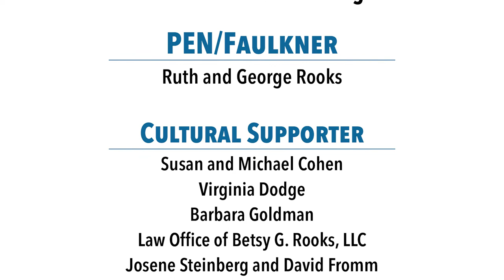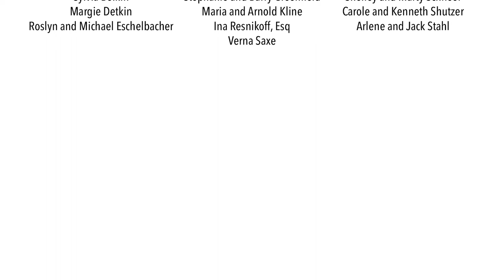JBM 2022 - Ira Rosen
The JCCNS 2022 Jewish Book Month Speaker Series welcomed author Ira Rosen on Oct. 12, 2022, to speak about his book "Ticking Clock: Behind the Scenes at 60 Minutes."

In this shocking tell-tale, two-time Peabody Award-win­ning writer and pro­duc­er Ira Rosen reveals the inti­mate, untold sto­ries of his decades at Amer­i­ca’s most icon­ic news show. When he walked into the 60 Min­utes offices in June 1980, Rosen knew he was about to enter tele­vi­sion his­to­ry. His career cat­a­pult­ed him to the heights of TV jour­nal­ism, break­ing some of the most impor­tant TV news sto­ries of all time. But behind the scenes was a war room of clash­ing pro­duc­ers, anchors, and the most for­mi­da­ble 60 Min­utes fig­ure: leg­endary cor­re­spon­dent Mike Wallace. The story that unfolds is a 60 Min­utes sto­ry on 60 Min­utes itself.